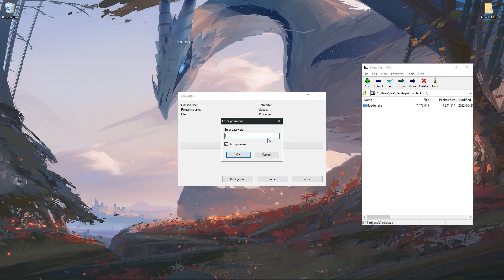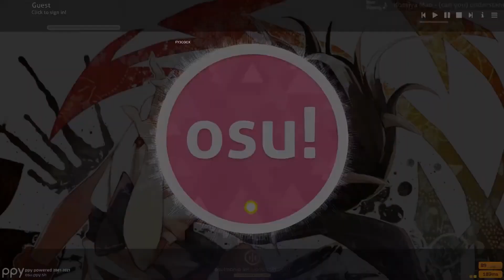Osu New Relax Hack 2022 | Timewarp + GodMode | Updated